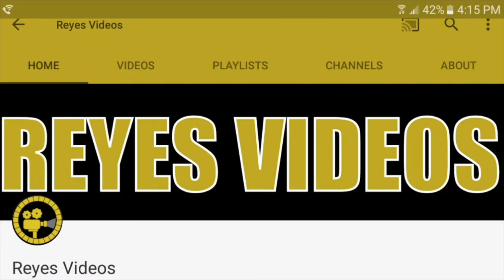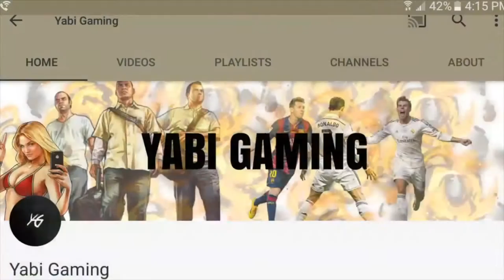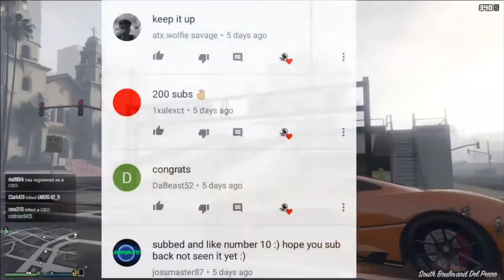Shout Out Sunday